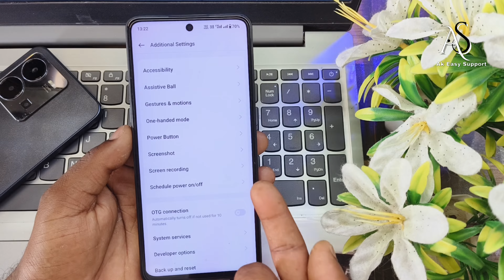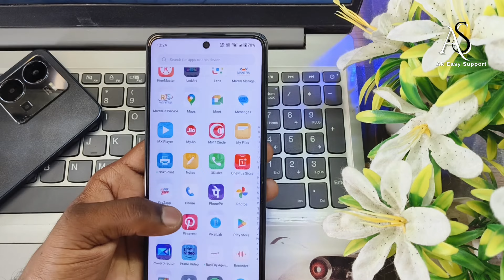realme p1 pro me screenshot kaise le !! realme p1 5g me screenshot kaise le !! realme p1 pro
realme p1 pro me screenshot kaise le !! realme p1 5g me screenshot kaise le  !! realme p1 prorealme p1 pro me screenshot kaise le
realme p1 me screenshot kaise le
realme p1 5g me screenshot kaise le
realme p1 pro screenshot settings
realme p1 5g screenshot kaise le
realme p1 screenshot kaise le
how to enable three fingers screenshot in realme p1 pro 5g